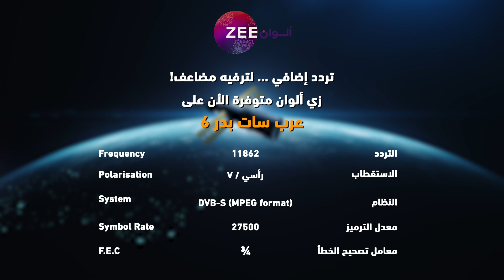مسلسل حلاوة الحب - حلقة 45 - زي الوان